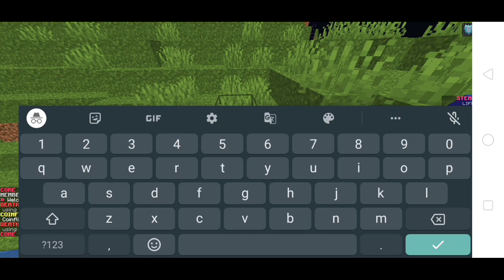How I Become Deadliest Player In StealFun Lifesteal Server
IP - play.stealfun.net
PORT - 19132

👍 Please leave alike. It helps me a lot ❤️
🔔 Don't forget to turn your notification to see the next

Ignore 😅
How I Was Killed By This Deadliest Player,
How This Deadliest Player Killed Me,
How I Was Killed By This Deadliest Player of this Smp,
How I Was Killed In This Smp ,
How I Lost My All Stuff,
How I Killed This Deadliest Player ,
How I Became Deadliest Player,
How I Was Killed By This Player In Lifesteal Smp,
How I Was Killed By This Player In This Server ,
How I Was Killed By This Deadliest Player In Lapata Smp,
How I Killed This Deadliest Player In Lapata Smp,
Lapata Smp,
How I Fought This Deadliest Player,
How I Become Deadliest Player In StealFun